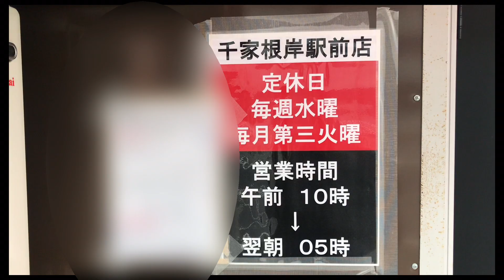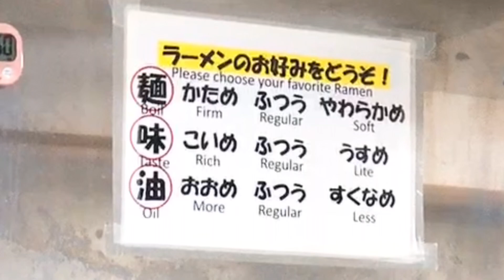3月にリニューアルオープンした千家 根岸店へ初訪問！！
千家　根岸店